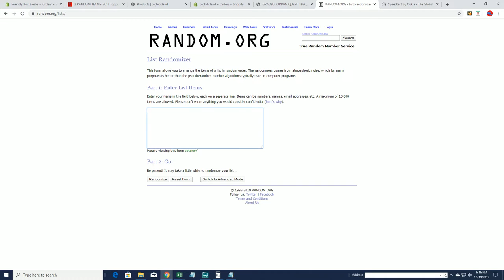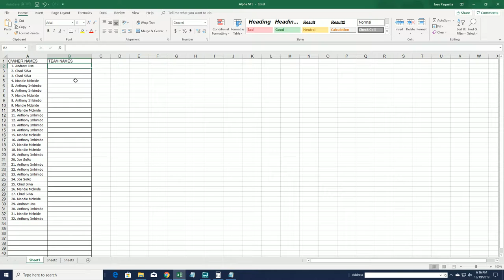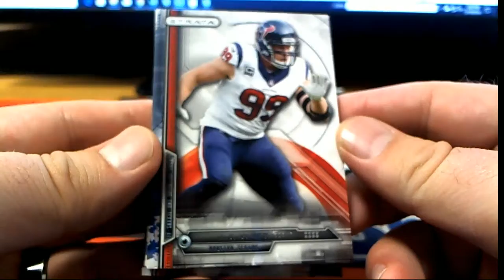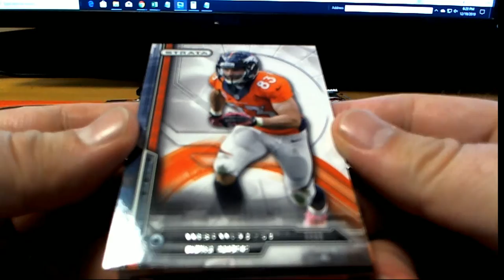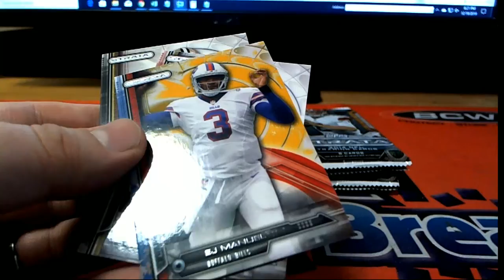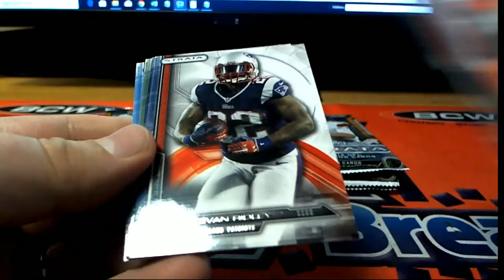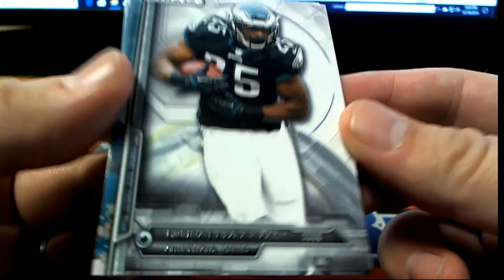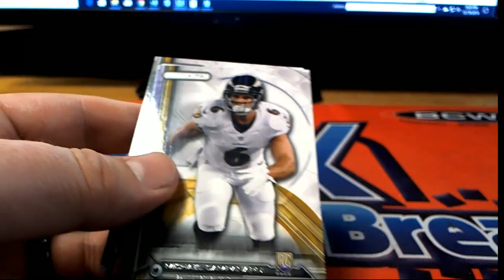2014 Topps Strata Football ID 14STFB2TR205